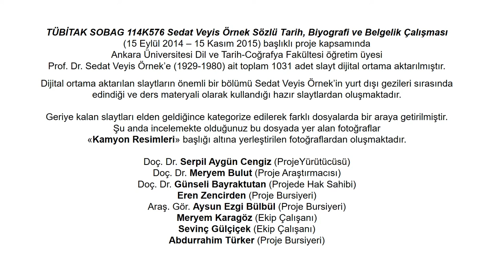Sedat Veyis Örnek (Kayıt No: 10/13) Slaytlar: Kamyon Resimleri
TÜBİTAK SOBAG 114K576 Sedat Veyis Örnek Sözlü Tarih, Biyografi ve Belgelik Çalışması (15 Eylül 2014 – 15 Kasım 2015) başlıklı proje kapsamında Ankara Üniversitesi Dil ve Tarih-Coğrafya Fakültesi öğretim üyesi Prof. Dr. Sedat Veyis Örnek’e (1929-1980) ait toplam 1031 adet slayt dijital ortama aktarılmıştır. Dijital ortama aktarılan slaytların önemli bir bölümü Sedat Veyis Örnek’in ders materyali olarak kullandığı hazır slaytlardan oluşmaktadır. Geriye kalan slaytları elden geldiğince kategorize edilerek farklı dosyalarda bir araya getirilmiştir. Şu anda incelemekte olduğunuz bu dosyada yer alan fotoğraflar «Kamyon Resimleri» başlığı altına yerleştirilen fotoğraflardan oluşmaktadır. Doç. Dr. Serpil Aygün Cengiz (Proje Yürütücüsü), Doç. Dr. Meryem Bulut (Proje Araştırmacısı), Doç. Dr. Günseli Bayraktutan (Projede Hak Sahibi), Eren Zencirden (Proje Bursiyeri), Araş. Gör. Aysun Ezgi Bülbül (Proje Bursiyeri), Meryem Karagöz (Ekip Çalışanı), Sevinç Gülçiçek (Ekip Çalışanı) ve Abdurrahim Türker (Proje Bursiyeri)